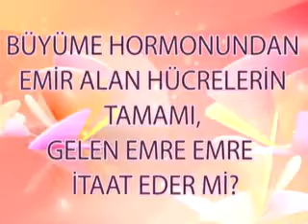129 BÜYÜME HORMONUNDAN EMİR ALAN HÜCRELERİN TAMAMI GELEN EMRE EMRE İTAAT EDER Mİ xvid